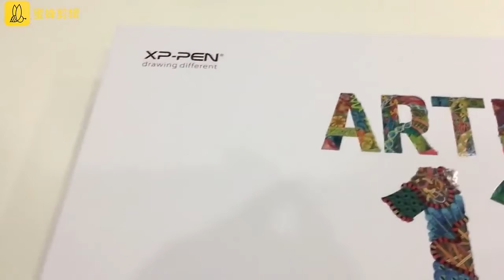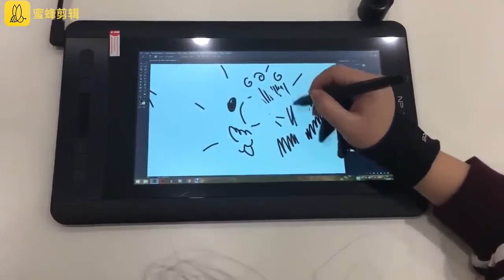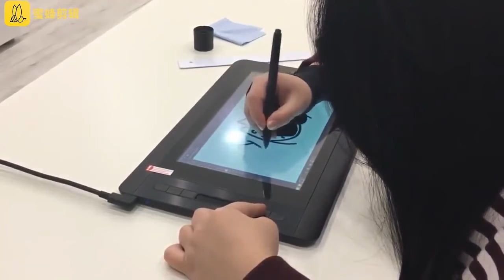THE BEST CHEAPEST DRAWING TABLET HERE? XP-PEN ARTIST 12 PRICE REVIEW AMAZON & ALIEXPRESS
Comparison Price on Ali Express and Amazon and choose best option for yourself to buy

XPPen Deco01 V1 Graphic Tablet Drawing Digital Tablets 8192 Levels Art Animation For Kids Windows Ma